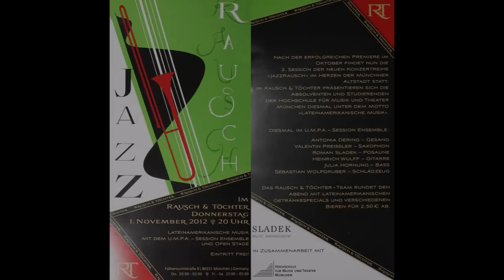JazzRausch im Rausch & Töchter instrumental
Nach der erfolgreichen Premiere im Oktober findet nun die 2. Session der neuen Konzertreihe "JAZZRAUSCH" im Herzen der Münchner Altstatd statt. Im Rausch & Töchter präsentieren sich die Absolventen und Studierenden der Hochschule für Musik und Theater München diesmal unter dem Motto"Lateinamerikanische Musik".

Diesmal im U.M.P.A. - Sesion Emsemble:

Antonia Dering - Gesang
Valentin Preissler - Saxophon
Roman Sladek - Posaune
Heinrich Wulff - Gitarre
Julia Hornung - Bass
Sebastian Wolfgruber - Schlagzeug

Fand statt im Rauch & Töchter, Falkenturmstrasse 8, 80331 München

Gefilmt und geschnitten by Gismo Kayser